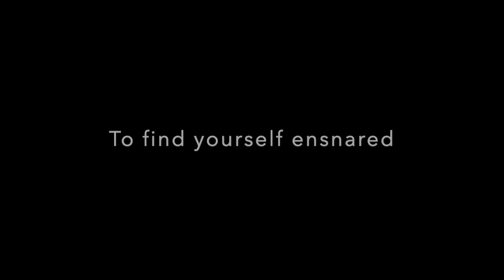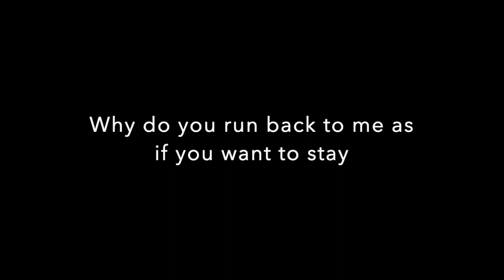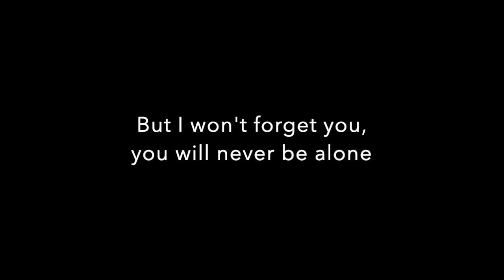Brother Rabbit ~ James Twyman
From the upcoming children's book: "St. Francis and the Animals He Loved"